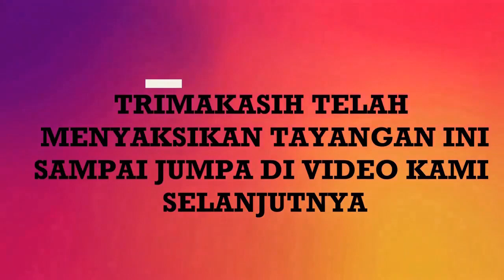Batur latihan Skateboard, Uyan mah ngadon nyanyi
Uyan ngiring latihsn skate board